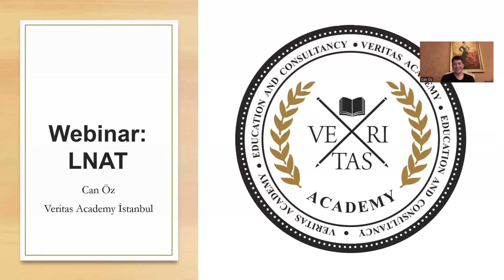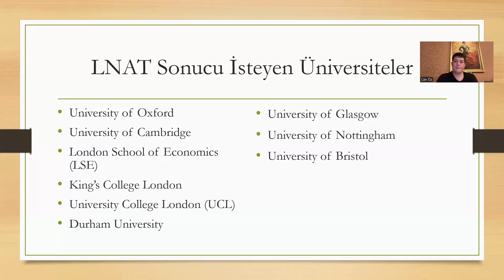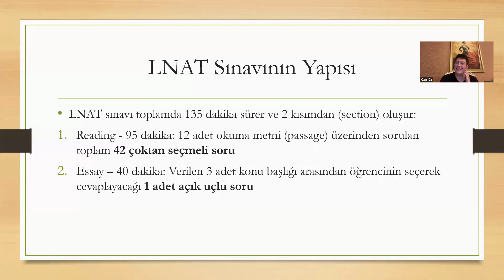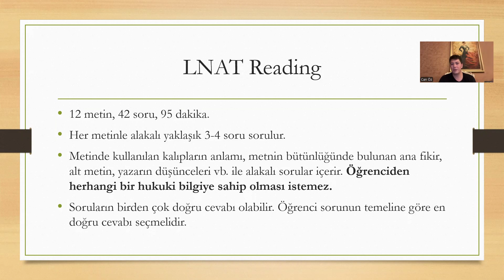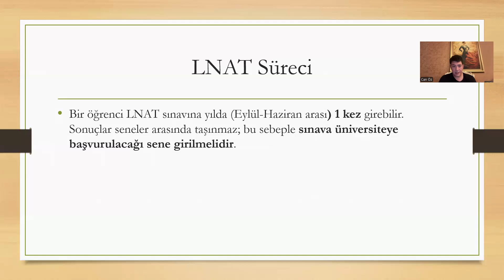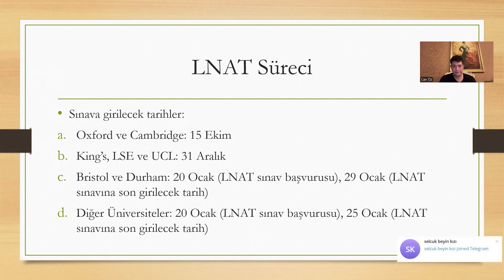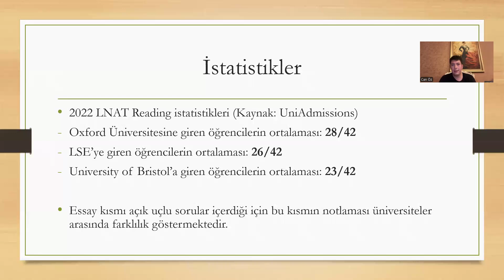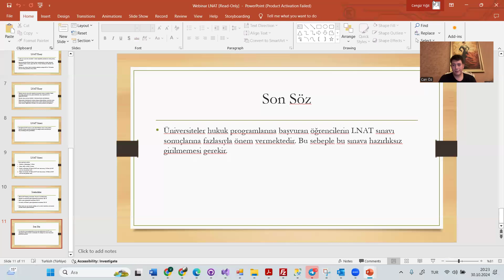LNAT ve UK'de Hukuk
Can çok başarılı bir öğrencimiz idi. King's College hukuk bölümünden başarıyla mezun oldu. Biz de onunla LNAT üzerine kısa bir söyleşi gerçekleştirdik. Can'ın LNAT hakkındaki bilgileri, ilgilenen arkadaşlara yardımcı olacaktır.

İyi seyirler.